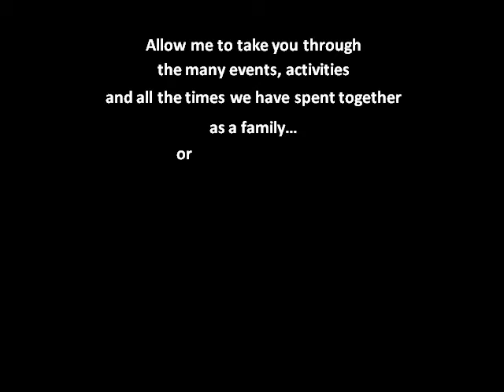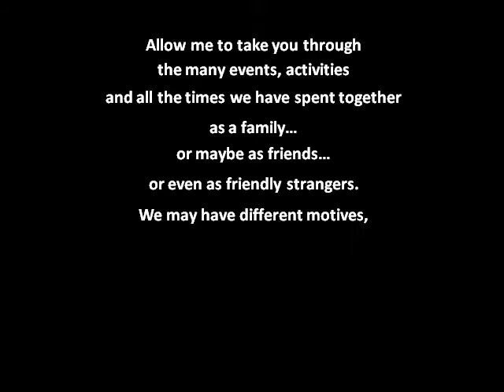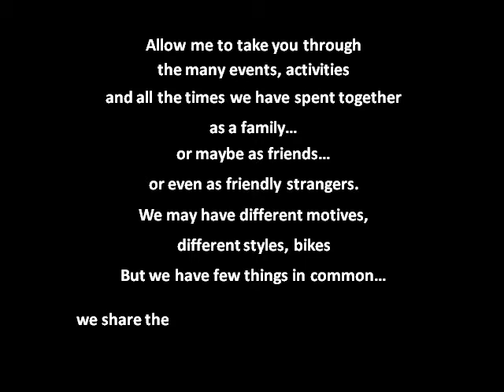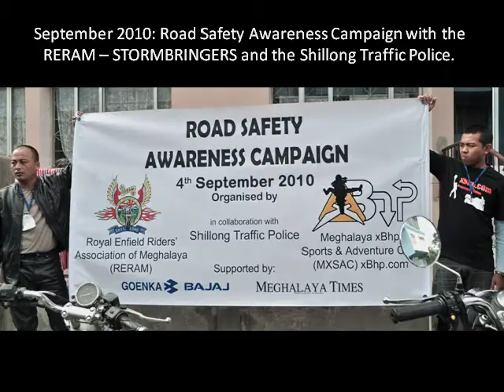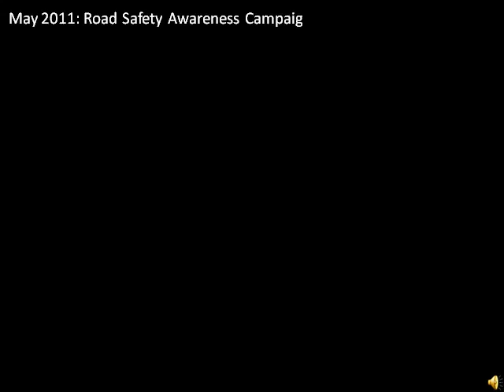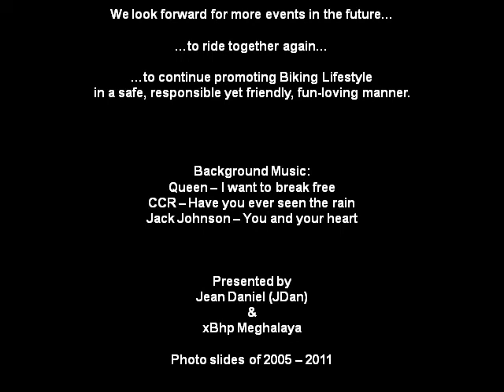xBhp Meghalaya (Photo Slides from 2005 to 2011).wmv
Short photoslides of the Meghalaya xBhp Community dedicated to those who were there... who are there... who will be there and who will be coming.
Meghalaya xBhp - a community from the Abode of Clouds (Meghalaya) who are committed to promoting motorcycling, bmx/mtb biking, adventure sports and other activities such as BBoying/BreakDance, Paintball, Angling as recreational activities within and beyond its boundaries. Community members who ride together for fun & recreation, for causes, for adventure, for brotherhood and for the love of the machine and the road that lies beyond.